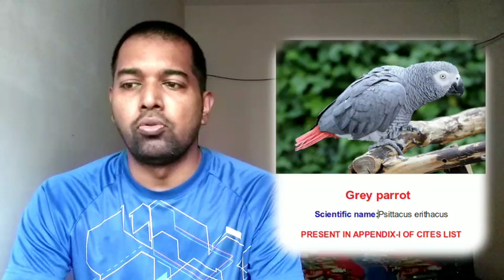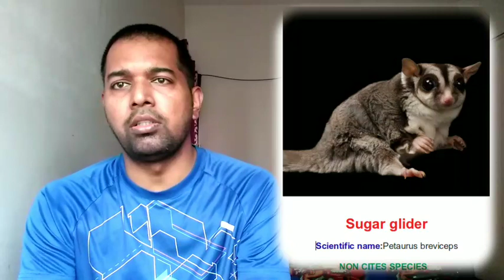Top 10 Exotic Pets Not included in CITES List || No need to register on Parvesh Portal ???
Top 10 exotic pets which are not included in CITES list.
Exotic pets which need not require registration on Parvesh portal as per govt. latest advisory.
Govt. advisory on Exotic pets.
List of exotic pets not included in CITES list.
Exotic pets that don't need registration on parivesh portal.